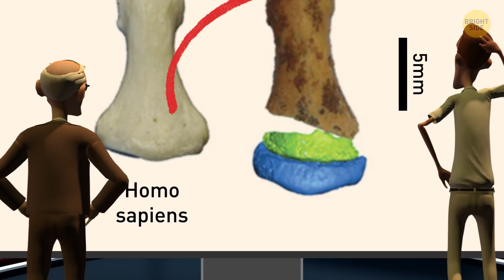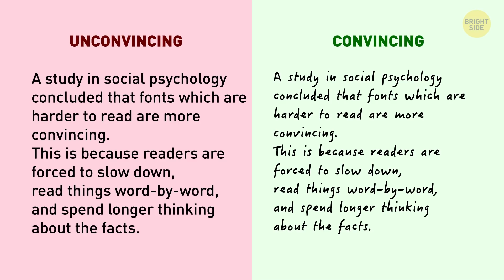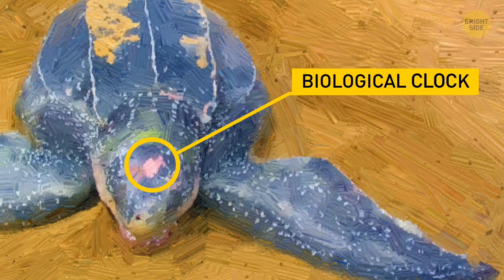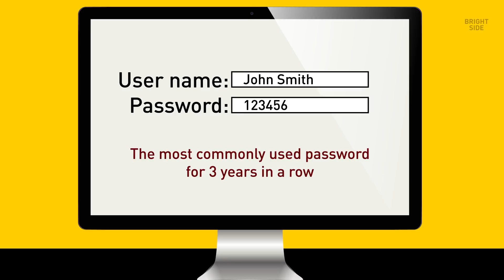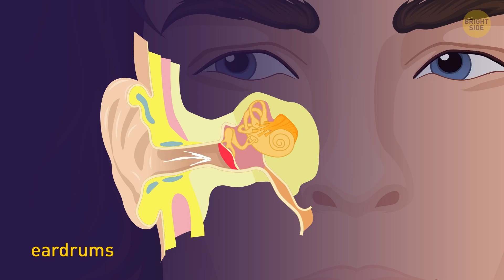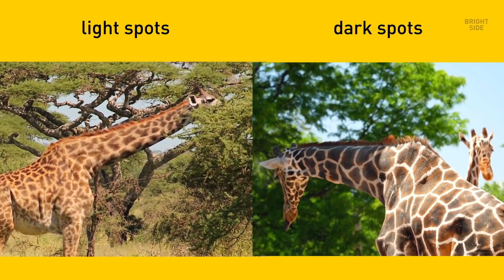50 New Things Discovered in the Last Decade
We’ve had so many new discoveries and fun facts that brought us closer to understanding how the world works. For example, in 2010, a yellow-bellied lizard finally evolved to give birth. It’s a species of an Australian lizard that reproduces by laying eggs! Let’s go back in time and check it out!

TIMESTAMPS:
2010 0:23
2011 1:16
2012 1:56
2013 3:17
2014 4:14
2015 5:27
2016 6:17
2017 7:02
2018 7:37
2019 9:12

SUMMARY:
- The world’s tallest building opened in Dubai. It’s the Burj Khalifa and it stands at 2,723 feet.
- Experts found some sharks in the Gulf of Mexico that are as small as 5 & 1/2 inches. They look like mini sperm whales.
- The space shuttle Discovery, which had been active since 1984, took its 39th and final flight in 2011.
- A person put a grape cut in half in the microwave to discover that it caught fire. Scientists later used that experiment in their physics studies.
- NASA landed a rover on Mars called Curiosity. It was the 4th one sent by NASA and it cruised around to find out whether there had been life on Mars.
- A new research by the National Academy of Science found that aging apes experience the same midlife crisis we humans go through.
- Scientists discovered bacteria can use minerals in soil to conduct electricity despite their tiny size. Really shocking news.
- The California Institute of Technology reported that there are at least 100 billion planets in our galaxy alone.
- Scientists discovered that cheetahs don’t overheat when they run at 70 mph despite being the fastest land animals.
- A full lab-grown burger was finally made. It took 2 years to produce and it cost 325,000 bucks.  Cows across America began to have hope.
- NASA’s MAVEN Spacecraft reached Mars for its mission to study the red planet’s atmosphere.
- Scientists studied 48 bird species for over 4 years, and they finally announced that according to genetics, birds evolved from dinosaurs.
- Bottled water was sold more than carbonated soft drinks for the first time ever.
- A paleontologist isolated a fossil from 440 million years ago and it was the oldest fossilized fungi ever found.
- A 16-year-old was asking a fast food chain through social media for free chicken nuggets for a year, and it worked.
- Experts found that citrus fruits go all the way back to the foothills of the Himalayas.
- The world’s oldest message in a bottle was discovered in Australia and it was around 132 years old. It had been thrown from a German ship called Paula in 1886.
- During a solar eclipse, scientists found out that bees stopped buzzing. When the moon blocked the sunlight, they all just went quiet.
- Scientists discovered a new organ in our body that contains little spaces filled with fluid and it holds up to 20% of our body weight.
- Mars Opportunity Rover’s mission ended after 15 years because of a powerful sandstorm that damaged all communications.
- A stolen Picasso painting was finally found in March of 2019 – it was recovered after 20 years by an art detective.